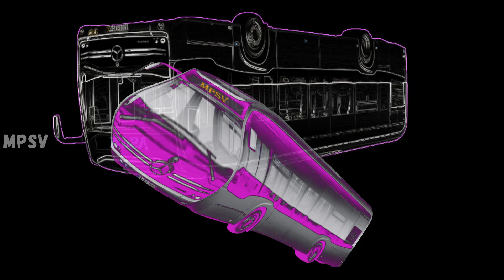10 "Bus Horn” Sound Variations in 30 Seconds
💥Bus Horn : TU TUTUTU TU TUTUTU TU TUTUTU TU TU TU TU !!!